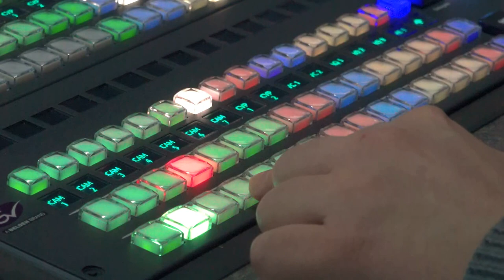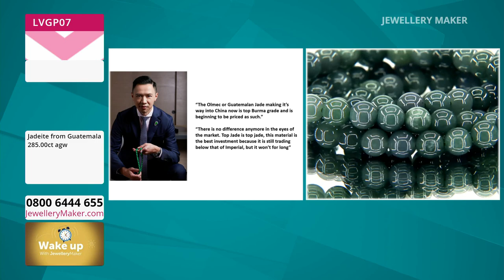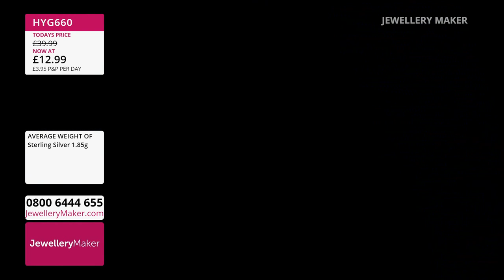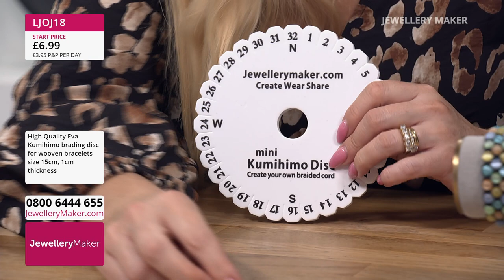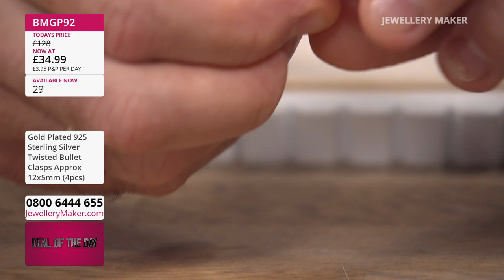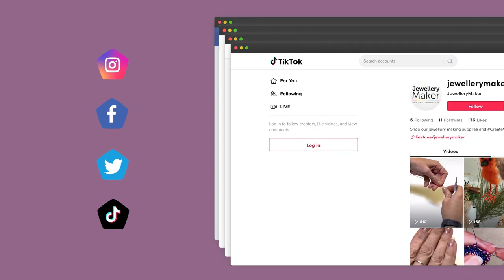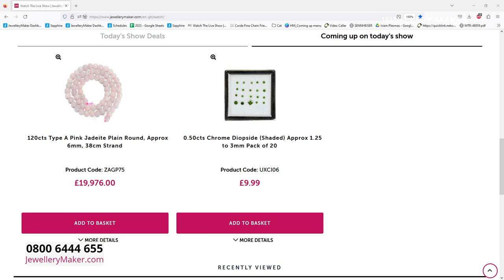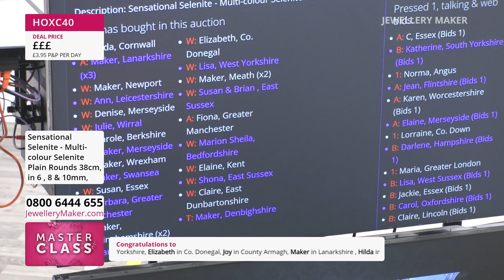Jewellery Maker Live 01/09/23 - With Elena Stephens GIA AJP & Mark Smith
Early Bird
08:00 - 09:00
The early bird catches the Labradorite

Mark Smith is Krazy for Kumihimo
09:00 - 10:00
Join guest designer Mark Smith for a mesmerising display of jewellery making demonstrations!

10:00 - 11:00
Don't miss out on this absolute jewellery making essential, Twisted Bullet Clasps!

Silver Clovers
11:00 - 12:00
No need for luck when finding amazing jewellery, it's all right here!

Multi-Coloured Selenite Launch
12:00 - 13:00